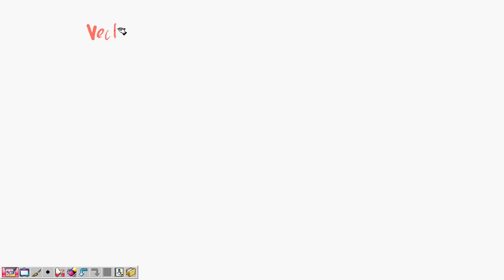2555 Math 3 lecture 3 Ch 3 1 vectors in 2 3 dimensional space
Linear Algebra, KMITL Engineering Mathematics 3